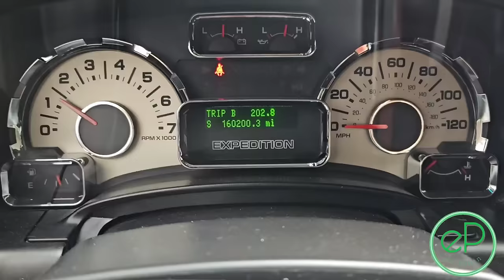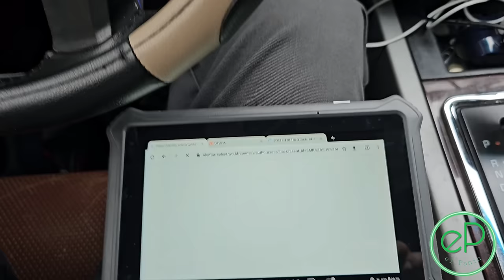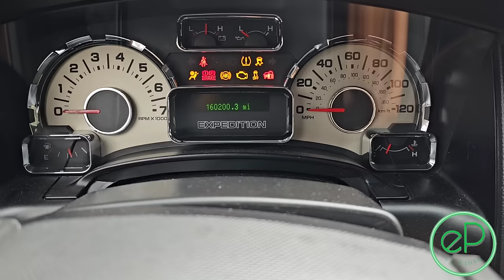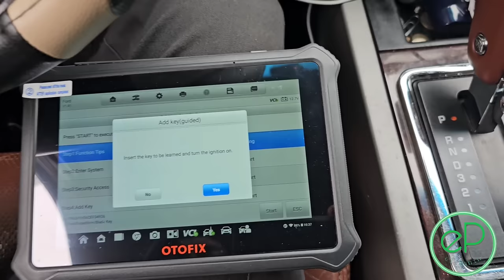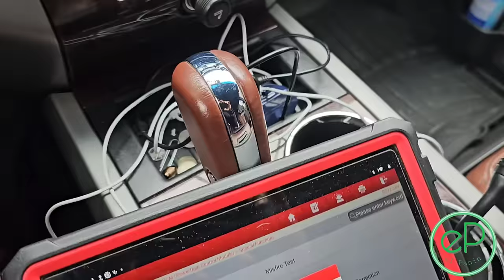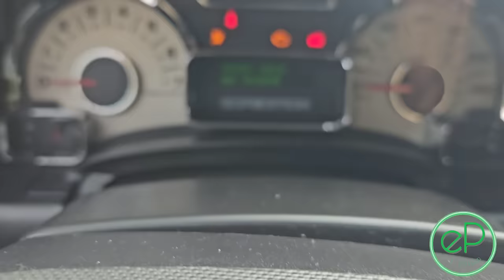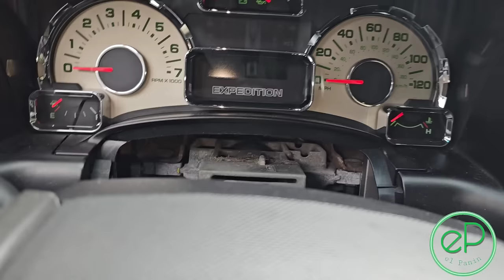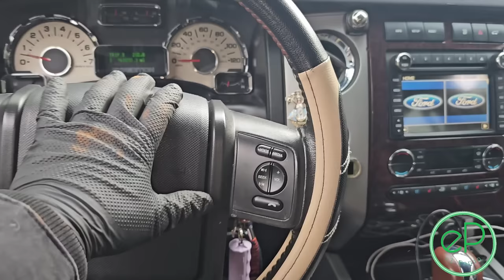OTRA QUE ME VUELVE LOCO 🤦 FORD EXPEDITION F-150 NO ENCIENDE